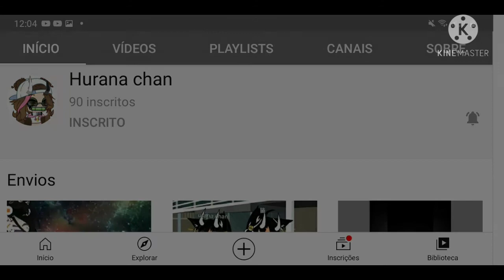skillet zilla - k/da - pop/stars (versão skillet zilla) Leia a descrição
essa música é de k/da de league of legends e é especial de 40 inscritos também homenagem a minhas 3 novas amigas

canal dos meus velhos amigos

canal dos meus primos

canal do meu tio

canal dos meus novos amigos